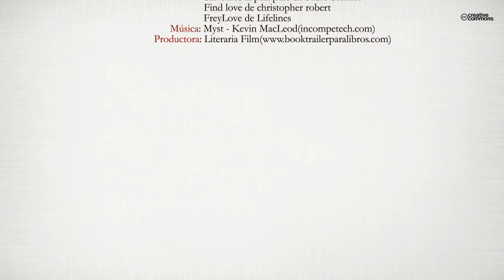La ciudad del amargo capricho (Booktrailer) - Editorial Círculo Rojo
Nacho, un publicista premiado con un fortuito ascenso en la oficina, dedica sus esfuerzos para que un nuevo proyecto salga adelante con una campaña un tanto fuera de lo común y que puede cambiar la fisonomía de la ciudad de Madrid por completo. Así se lo hace saber Louis Smith, su arrogante y ególatra director de la firma enamorado de sí mismo y que alardea de tener al mundo lamiéndole sus lustrosos zapatos, sobre todo si es una atractiva compañía femenina. Laura, la seductora secretaría de Smith por la que media oficina bebe los vientos, ayudará a Nacho a campear con este trabajo mientras que su relación con él va tomando un cariz que excede de lo estrictamente profesional.
A raíz de esto, Nacho contacta con Raquel, una arquitecta con una treintena larga de años que va a colaborar de manera esporádica a llevar ese proyecto hacía adelante y que le va a dar una visión de la ciudad distinta. Sin embargo, en un primer encuentro, Raquel desnuda su personalidad de manera inesperada ante el publicista para contarle como su padre desapareció hace cinco años sin dejar ni rastro.
Contrariados por ese hecho, Nacho y Laura toman la decisión de investigar por qué se esfumó Agustín repentinamente, como si de un juego de niños se tratase y solo por pasar más tiempo juntos. Sin embargo es aquí cuando se tuercen las cosas para la pareja, cada vez más unida sentimentalmente. Lo que van sabiendo empieza a crear una telaraña donde todos parecen están implicados en la ausencia del también viejo arquitecto, encerrándoles en una espiral que hará que se arrepientan de la decisión tomada porque, hasta sus propias vidas pueden correr peligro, con una herencia del pasado sobrevolando sus cabezas que nunca debería salir a la luz.